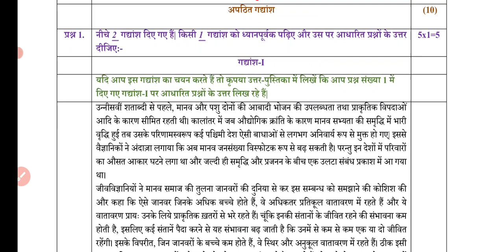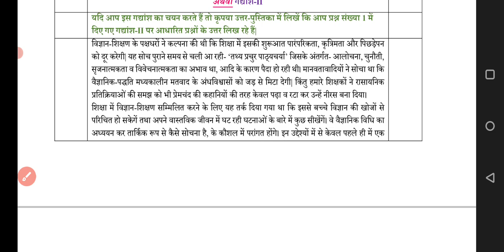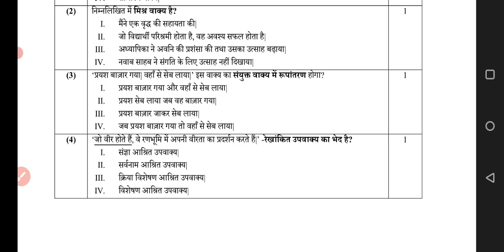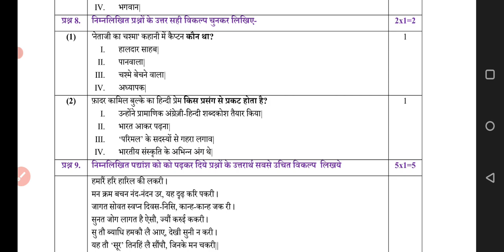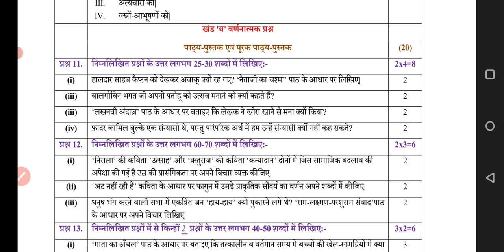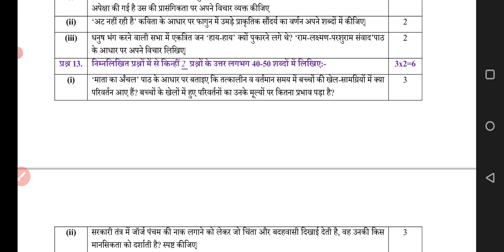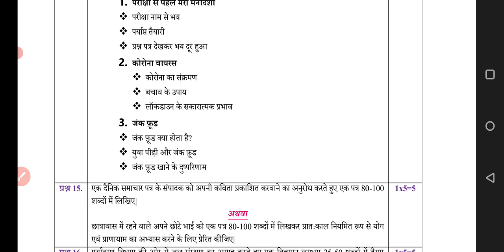🔴Cbse Class 10th Hindi Sample Paper for re exam 2021 | compartment, Private, improvement Students✌️🙏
cbse
cbse class 10th
cbse re exam class 10th
hindi re exam class 10th
cbse hindi sample paper for re exam
cbse class 10th hindi sample paper for improvement exam 2021
cbse hindi class 10th exam pattern 2021
latest hindi exam pattern 2021
class 10th cbse hindi exam sample paper 2021